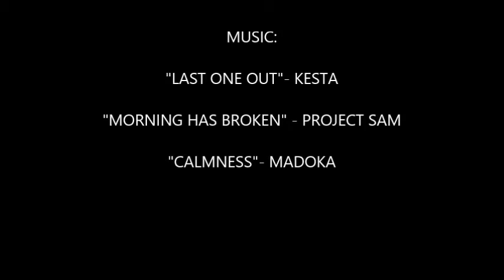FROGGYGOESCAMPMOVIE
FROGGY's first camping trip allows her to learn much about her home in the swamp.  From the book, Froggy Goes Camping